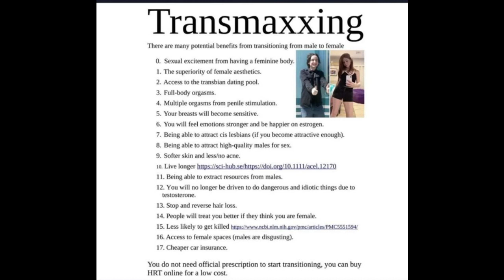MEN ARE TRANSMAXXING???? WTF IS THAT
today is a topic of men changing their gender to move up the social hierachy.